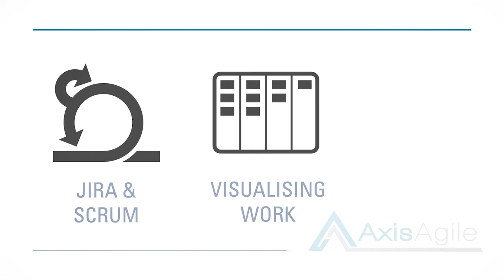Welcome to the channel where we focus on providing Jira tips, tricks and tactics for Agile teams!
This channel is all about helping you understand how to use Jira effectively with Agile teams.

As an experienced Agile trainer and coach I'll be providing you with tips, tricks and tactics on how to use Jira so that you can improve your teams Agile adoption.

CHECK OUT THE NEXT VIDEO